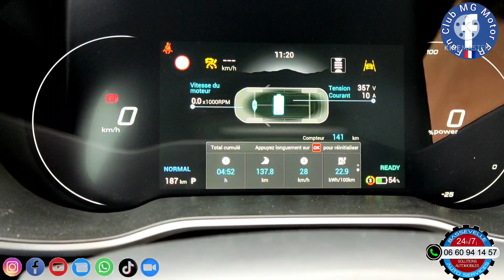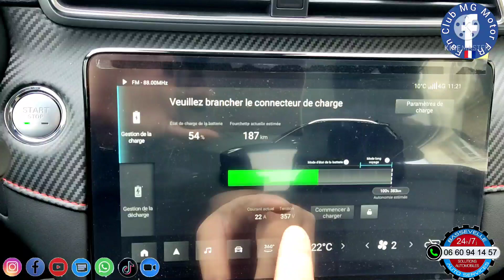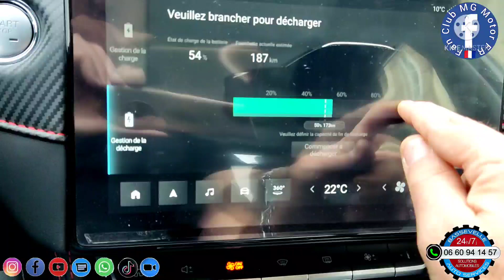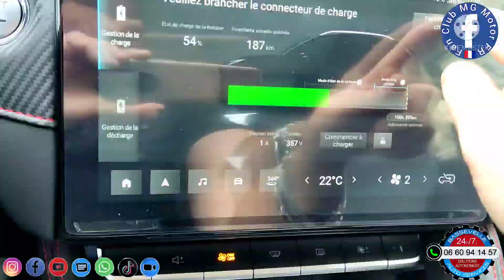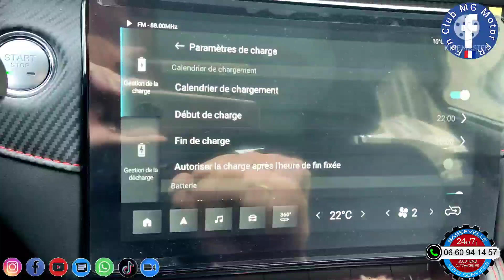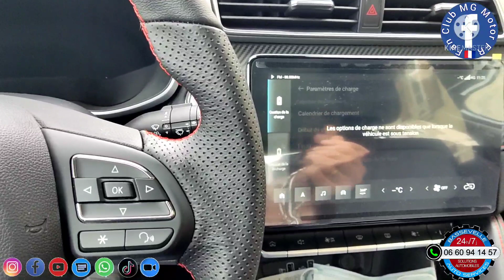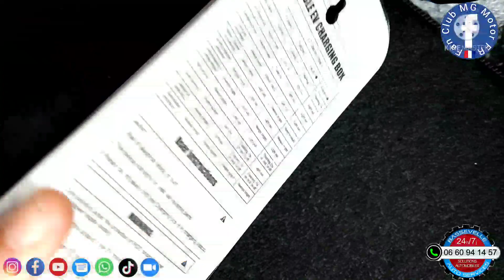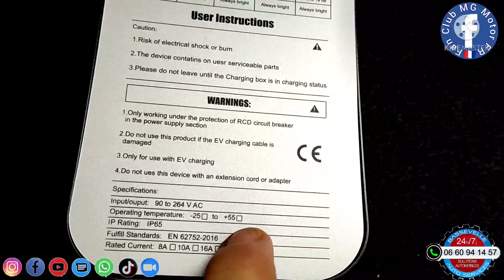A SAVOIR, les MG ZS EV2 ne sont pas livrés avec le chargeur secteur. On a une solution a 249€.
Bonjour,
MG a fournis les chargeurs secteurs 220v/T2 pour l'achat de tout véhicule 100% électrique et hybride.
Donc le ZS EV1 et EHS étaient livrés avec le chargeur secteur, plutôt pratique pour recharger a la maison ou au travail, amis, famille, etc...
Mais depuis fin 2021, une bonne partie des clients refusent le chargeur et sous prétexte qu'ils ont une borne rapide chez eux, ce chargeur ne leur est pas utile et donc MG comme d'autres marques, ont décidé de le proposer en accessoires.
Son tarif varie suivant la concession, car le prix est libre et on a plus constater des sommes allant jusqu'à 490€.
Comme ce sujet est sensible, nous sommes arrangés pour trouver un moyen d'avoir un chargeur secteur universel compatible les véhicules électriques et hybrides.
Notre solution est un chargeur capable de charger depuis 8A jusqu'à 16Amperes et dans la majorité des cas réduire le temps de charge jusqu'à 3 fois moins de temps que le chargeur d'origine.
Bien-sûr si vous utilisez a 10A à 16A, il faudra s'assurer que votre installation électrique soit aux normes et permette de charger a cette puissance.
Le chargeur est disponible aussi sur Amazon au tarif de 399€, le tarif a été négocié par notre entreprise, en mode avantageux pour toutes les personnes YouTube, Tiktok, Facebook, Instagram et Twitter...
Le tarif unique de 249€ frais de ports inclus pour la France Métropolitaine, pour les autres destinations du monde, tarif La Poste en vigueur.